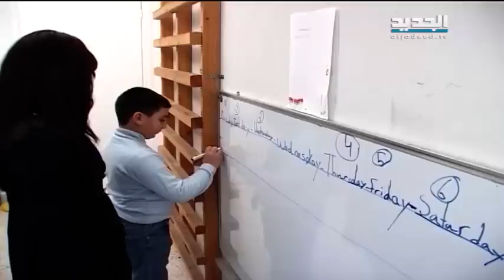للمرة الاولى مؤتمر سنوي حول صعوبات التعلم - يمنة فواز